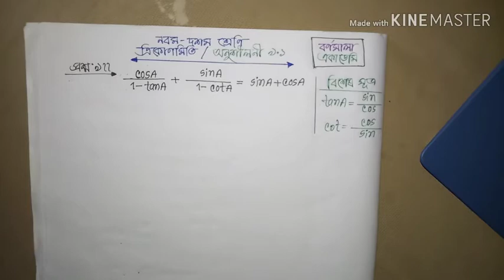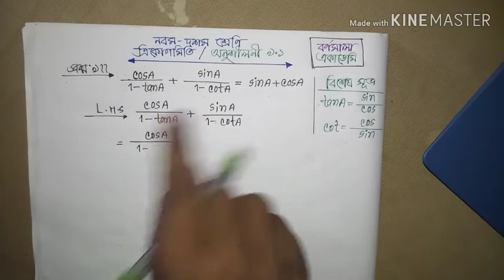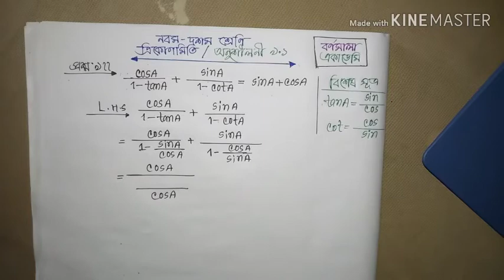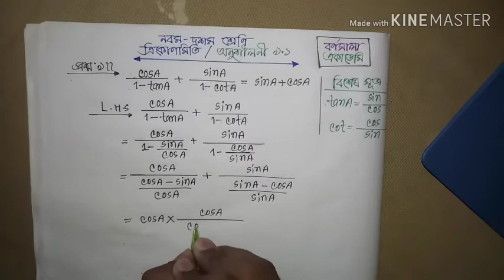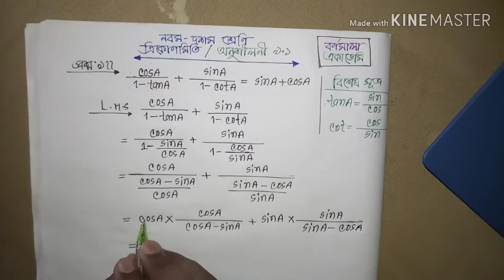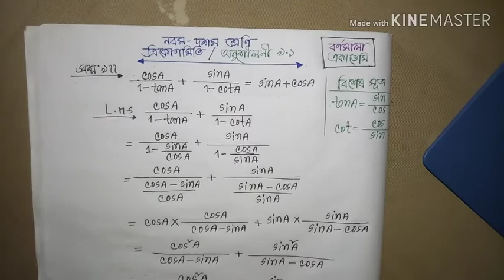Level Up Your Trigonometry Skills: SSC Trigonometry 9.1 - Part 5 [নবম দশম গণিত]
ssc trigonometry 9.1
Sure, I'd be happy to help you with Trigonometry! However, it seems like you've mentioned "SSC Trigonometry 9.1." Could you provide more specific details or questions related to SSC Trigonometry 9.1 so that I can assist you more effectively?

Certainly! Trigonometry is a branch of mathematics that deals with the relationships between the angles and sides of triangles. SSC (Staff Selection Commission) often includes trigonometry questions in its exams. Let's go over some key concepts and problems related to SSC Trigonometry 9.1:

Reciprocal Trigonometric Ratios:

Cosecant (cosec), secant (sec), and cotangent (cot) are the reciprocals of sin, cos, and tan, respectively.
Trigonometric Identities:

Memorize the values of sine, cosine, and tangent for common angles (0°, 30°, 45°, 60°, 90°).
Example Problems:
Problem 1:

The more you practice, the more comfortable you'll become with trigonometric concepts.
Understand Trigonometric Identities:

Memorize and understand key trigonometric identities to simplify expressions.
Use a Unit Circle:

Visualizing trigonometric ratios on a unit circle can be very helpful.
Solve Real-world Problems:

Try to apply trigonometric concepts to solve real-world problems. This enhances your understanding.